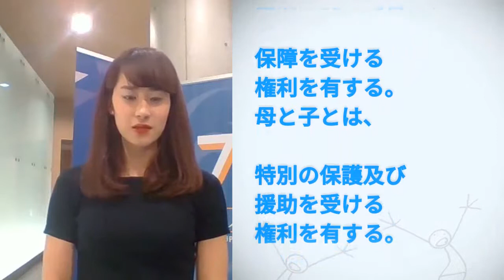Hanae Ito, Japan, reading article 25 of the Universal Declaration of Human Rights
To raise awareness for basic human rights, the United Nations is asking people around the world to record themselves reading articles of the Universal Declaration of Human Rights in their language.